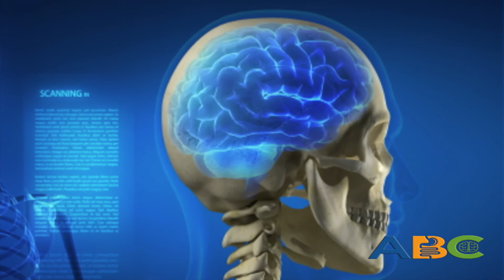Sleep & Sandman explained: Improve deep and REM sleep with Melatonin and Glutathione.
http//:AdvancedBiomeCorp.com Hand Crafted Sleep related and brain health related Nutracueticals. Sleep improved and treatment for poor sleep.
We are Committed to Ethics, Honesty & Quality with a Passion for Innovation and a Vision to Revolutionizing Health Care.  We feel honesty is not an option but a way of business. Financial gain does not drive us as we are motivated to help others achieve health and vitality. Our personal or professional ethics drive us to honor our costumers as a priority and to serve them at our highest ability. Our passion drives us to work hard as our efforts have changed and saved lives and we believe it is our mission to do so. Our innovative  approach to many diseases inspire us to create our product formulations. We will continue to development the most cutting edge products as it is our responsibility to do so.  Education is a priority such that we strive to enlighten our community about the dangers of the pharmaceutical drugs and the use of our hand crafted nutricuetical and natural preparations to achieve health and vitality. CBD tinctures, suppositories, nasal spray, deep penetrating cream. Improve deep sleep and REM sleep with Melatonin and Glutathione.